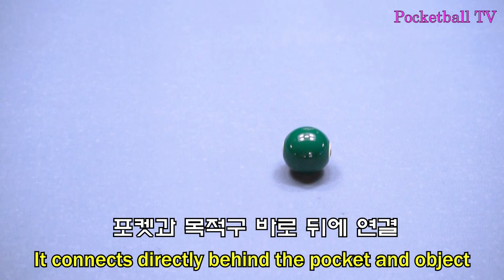6편 Image ball 이미지볼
이번에 설명 드리는 이미지 볼은 정말 중요합니다. 포켓볼의 전부라 할수 있지요. 이미지 공을 알면 못 넣는 볼이 없어요. 하지만 이 또한 연습이 없으면??? 그렇죠 절대 힘들다는거 하지만 여러분 모두 잘 할수 있다는 거 믿습니다^^ 화이팅 하시고 모르시는 거 댓글에 남기시면 성심꼇 답변 드릴께요~^^ 다 보신후 구독과 좋아요 꾹 눌러주시는거 잊지마세요~^^
The image ball explained this time is very important. It is almost everything of Pocket ball.
If you know the image ball, there's no ball you can't put in. But what if there's no practice? That's right!!! It's never going to be hard. But I believe all of you can do it.